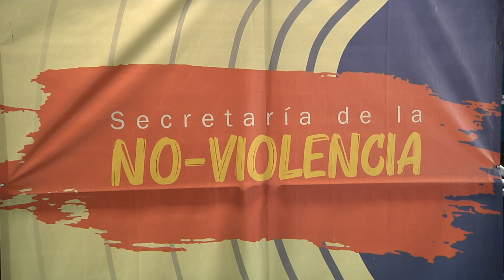Medellín será garante del "Informe Final" presentado por la Comisión de la Verdad - Telemedellín